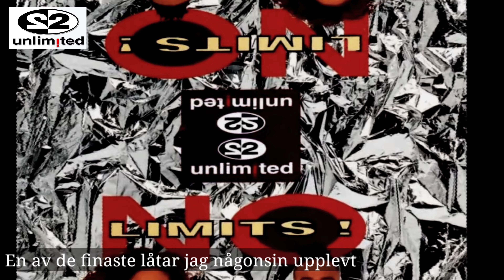2 Unlimited Where Are You Now HD]